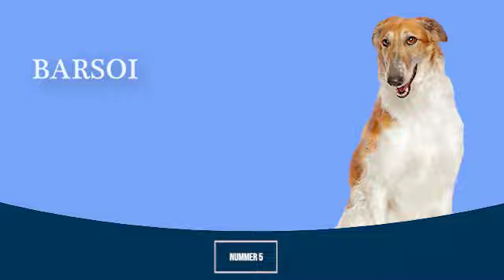DE 10 GROOTSTE HONDENRASSEN OOIT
Bedankt voor het kijken naar onze nieuwe video! Had jij dit verwacht?! 🤔
Laat ons weten in de reacties wat voor video jullie volgende week willen zien!

- Bazoeki 🐶

Wij zijn geen eigenaar van de beelden die te zien zijn in deze video. De eigenaren zijn in de video te zien. Credits are shown in the video.